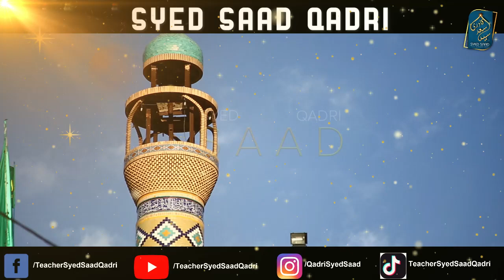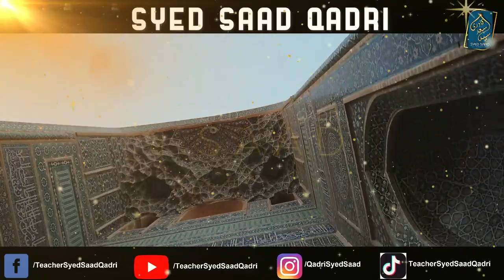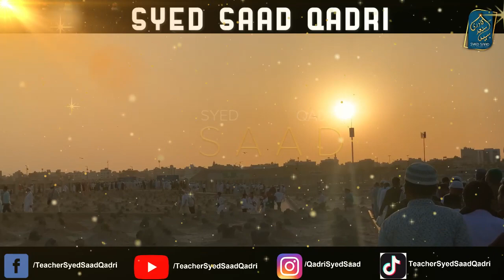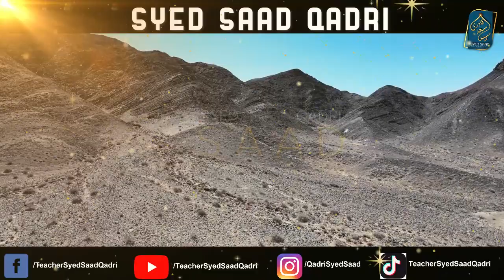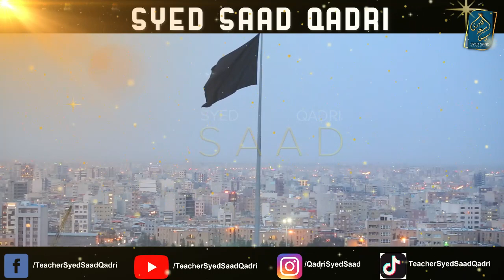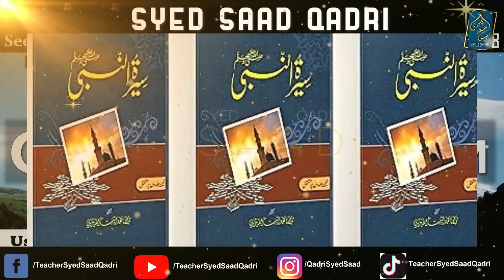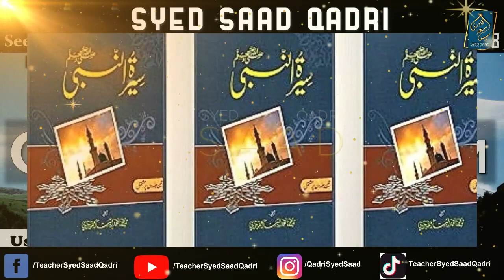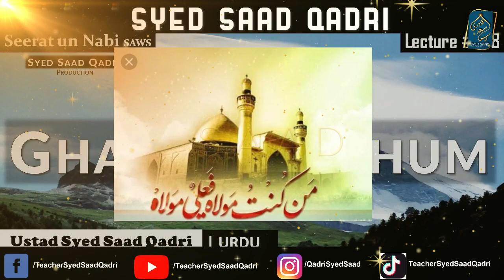Ghadeer e Khum ki Haqeeqat غدیر خم کی حقیقت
Ghadeer e Khum ki Haqeeqat

0:00 Channel Intro